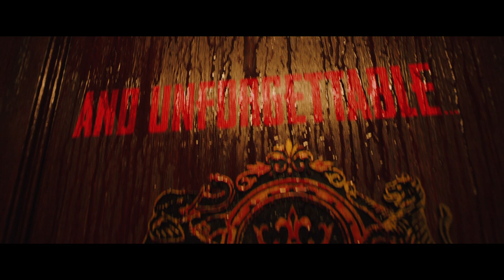MONKEY MAN | Official Trailer 2 - In cinemas April 5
Director/Writer/Producer: Dev Patel
Writers: Paul Angunawela, John Collee
Producers: Jomon Thomas, Jordan Peele, Win Rosenfeld, Ian Cooper, Basil Iwanyk, Erica Lee, Christine Haebler, Anjay Nagpal
Executive Producers: Jonathan Fuhrman, Natalya Pavchinskya, Aaron L. Gilbert, Andria Spring, Alison-Jane Roney, Steven Thibault
Cast: Dev Patel, Sharlto Copley, Pitobash, Vipin Sharma, Sikandar Kher, Sobhita Dhulipala, Ashwini Kalsekar, Adithi Kalkunte, Makarand Deshpande

Oscar® nominee Dev Patel (Lion, Slumdog Millionaire) achieves an astonishing, tour-de-force feature directing debut with an action thriller about one man’s quest for vengeance against the corrupt leaders who murdered his mother and continue to systemically victimize the poor and powerless.

Inspired by the legend of Hanuman, an icon embodying strength and courage, Monkey Man stars Patel as Kid, an anonymous young man who ekes out a meager living in an underground fight club where, night after night, wearing a gorilla mask, he is beaten bloody by more popular fighters for cash.

After years of suppressed rage, Kid discovers a way to infiltrate the enclave of the city’s sinister elite. As his childhood trauma boils over, his mysteriously scarred hands unleash an explosive campaign of retribution to settle the score with the men who took everything from him.

Packed with thrilling and spectacular fight and chase scenes, Monkey Man is directed by Dev Patel from his original story and his screenplay with Paul Angunawela and John Collee (Master and Commander: The Far Side of the World).

The film’s international cast includes Sharlto Copley (District 9), Sobhita Dhulipala (Made in Heaven), Pitobash (Million Dollar Arm), Vipin Sharma (Hotel Mumbai), Ashwini Kalsekar (Ek Tha Hero), Adithi Kalkunte (Hotel Mumbai), Sikandar Kher (Aarya) and Makarand Deshpande (RRR).

Monkey Man is produced by Dev Patel, Jomon Thomas (Hotel Mumbai, The Man Who Knew Infinity), Oscar® winner Jordan Peele (Nope, Get Out), Win Rosenfeld (Candyman, Hunters series), Ian Cooper (Nope, Us), Basil Iwanyk (John Wick franchise, Sicario films), Erica Lee (John Wick franchise, Silent Night), Christine Haebler (Shut In, Bones of Crows) and Anjay Nagpal (executive producer of Bombshell, Greyhound).

Serving as executive producers are Jonathan Fuhrman, Natalya Pavchinskya, Aaron L. Gilbert, Andria Spring, Alison-Jane Roney and Steven Thibault.

Universal Pictures presents a Bron Studios production, a Thunder Road film, a Monkeypaw production, a Minor Realm/S’Ya Concept production, in association with WME Independent and Creative Wealth Media.